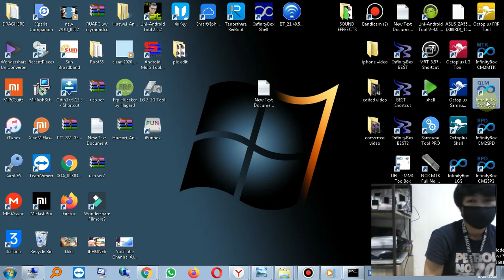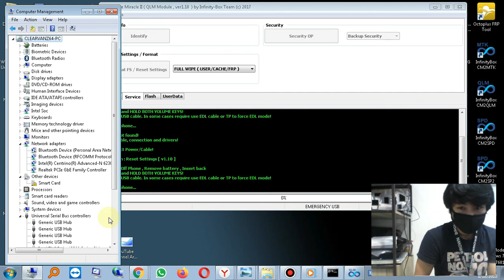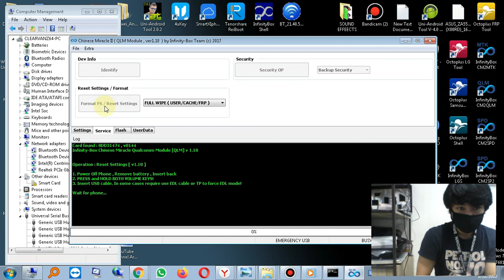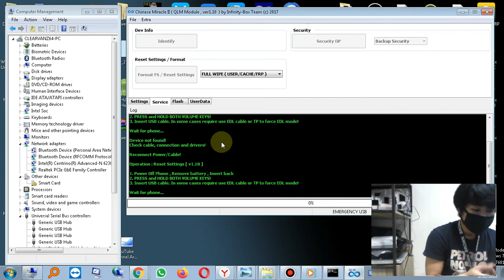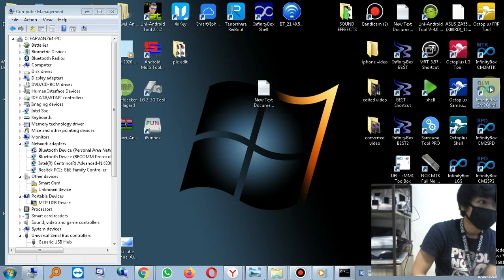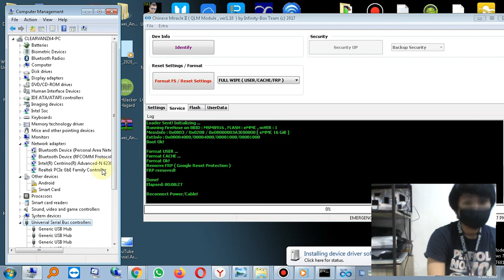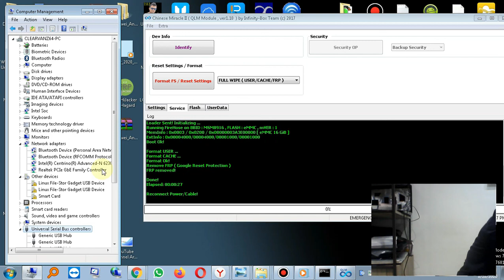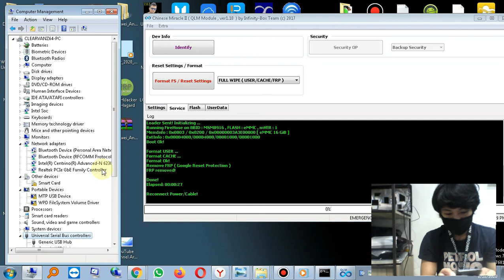PAANO TANGGALIN ANG PASSWORD NG OPPO A37